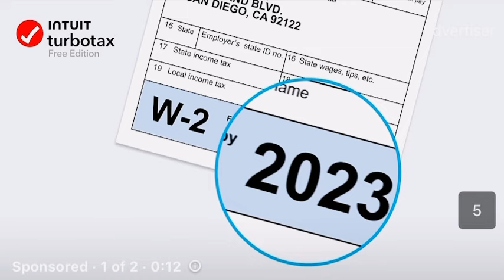Heesaha Iyo Suugaatu Iyaka Haweenka Somaliyeed Dib Ugu Soo Sasaba Dhaqan Iyo Rag Dayacay🥲